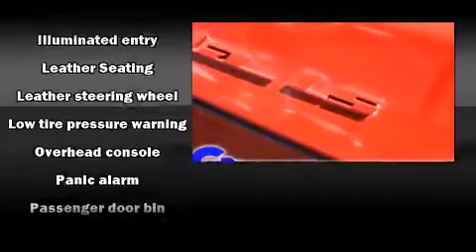2003 Chevrolet Impala near Novi, Michigan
This vehicle is a 2003 Impala LS with about 164K miles and is being powered by a 3. This 2003 Impala is located near Novi, Michigan.  8L V-6 cyl engine.  Some of the key features include: abs brakes, am/fm radio and air conditioning.  The red exterior combined with the neutral leather interior looks great together.  This Sedan is being sold as-is without a warranty.  Some more key features on this Impala include: speed control, power locks, spoiler and front bucket seats.  An AutoCheck Report is available upon request.
    Hank Graff Chevrolet Davison
    Address:
    800 N. State St.